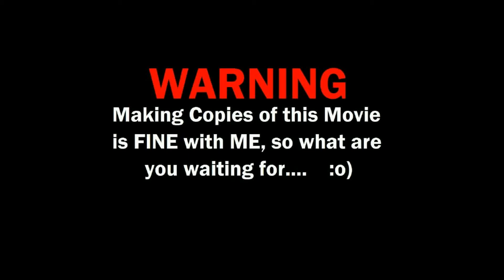IceStorm-08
Finally made it OUT of the Canyon, and into town.  Stopped by
the 7-11 / Exxon, and then snagged some Good Food at the
Taco Bell.